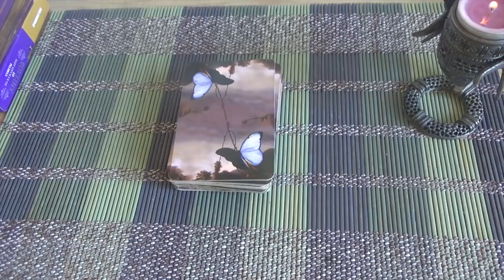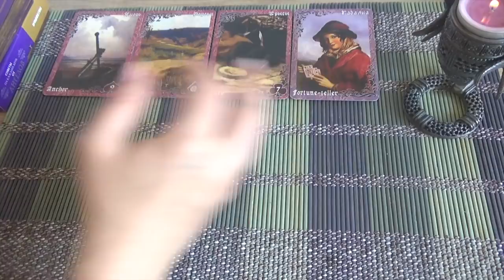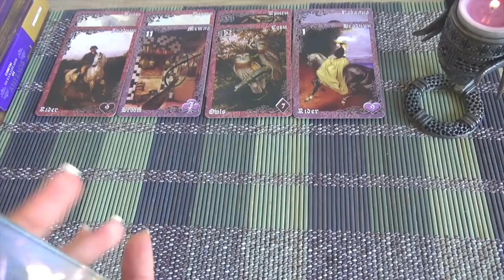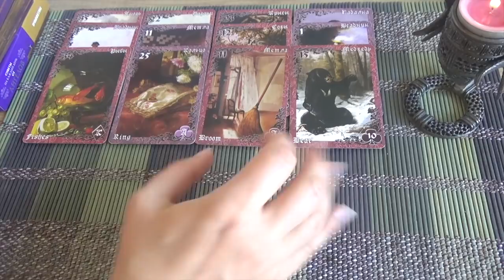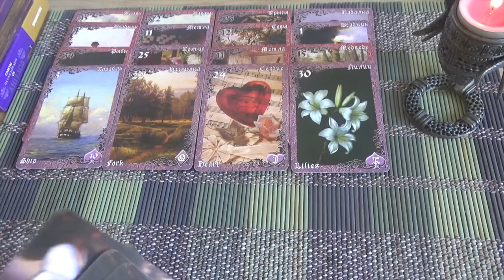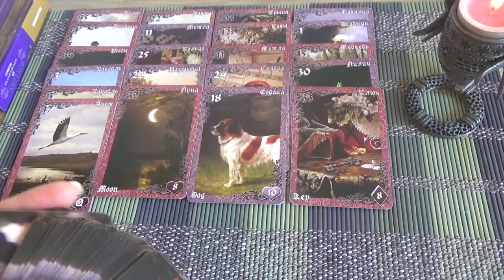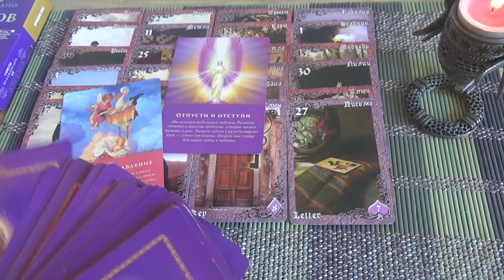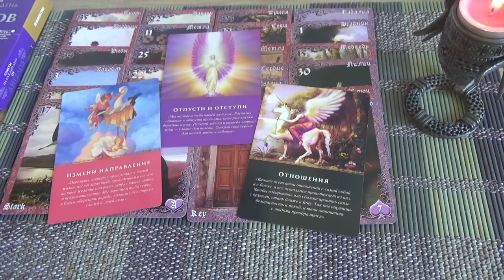Сильное ПРЕДСКАЗАНИЕ на октябрь... Что сбудется уже в октябре? 🔮🍁✨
Онлайн-гадание на картах Таро "ЧТО ЖДЕТ В БУДУЩЕМ? О ЧЕМ ВЫ ЕЩЕ НЕ ЗНАЕТЕ? ЧТО НЕОЖИДАННО СЛУЧИТСЯ В ВАШЕЙ ЖИЗНИ УЖЕ В ОКТЯБРЕ!" 100% ТОЧНОЕ ГАДАНИЕ

🌿 Друзья, т.к. это расклад общий - может резонировать не с каждым! Общие расклады предназначены для вашего саморазвития, получения совета, развития интуиции, проведения досуга! СЛУЖАТ ДЛЯ РАЗВЛЕКАТЕЛЬНЫХ И ПОЗНАВАТЕЛЬНЫХ ЦЕЛЕЙ!💖💖💖 Не всегда расклад целиком может резонировать, включайте свою интуицию и выбирайте ту информацию, которая касается Вас ;) гадание чтопосудьбе будущееличнаяжизнь чтоспешитквам таро картытаро гаданиебесплатно онлайнрасклад гаданиенатаро онлайнгадание таро будущеетаро магиягадания что спешит в мою жизнь таро, что спешит в мою жизнь, что спешит в мою жизнь гадание, что спешит в вашу жизнь таро, расклад на судьбу ,что мне по судьбе таро, ,гадание на судьбу,гадание на будущее,что ждет в будущем, расклад на будущее, ближайшее будущее таро, мое будущее гадание, что мне надо знать прямо сейчас, что было что будет, как изменится моя судьба таро, что уйдет что придет таро, совет высших сил таро